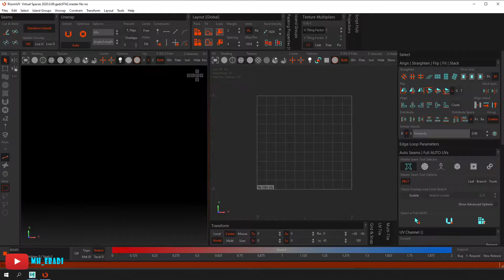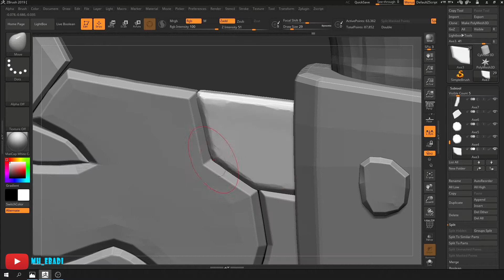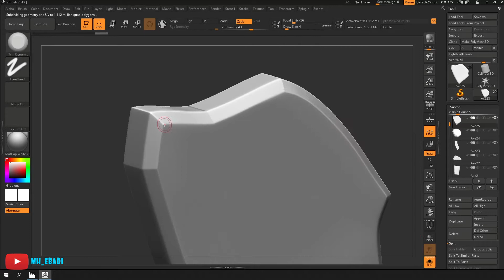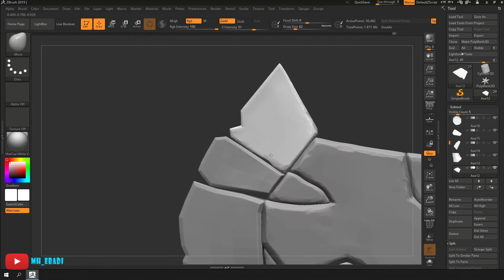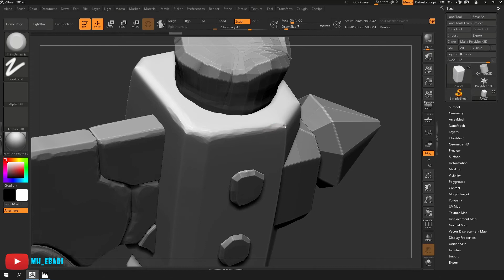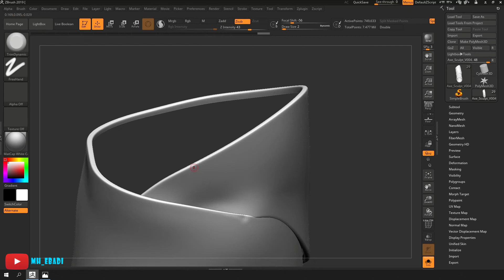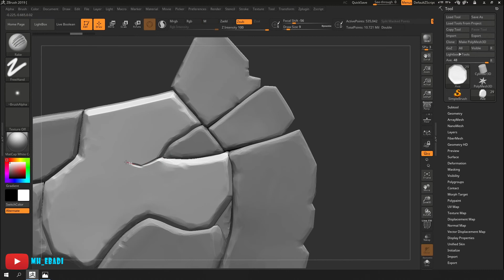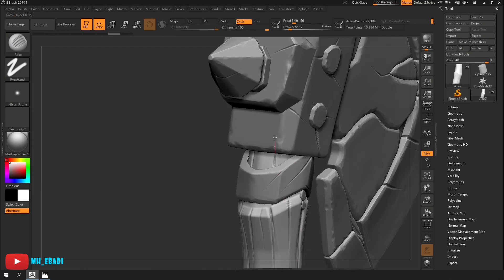Axe | Prop Art | ( Rendered ) | part4 | Modeling | Sculpting | Zbrush | Rizom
I made axe with zbrush and this level is detail sculpt